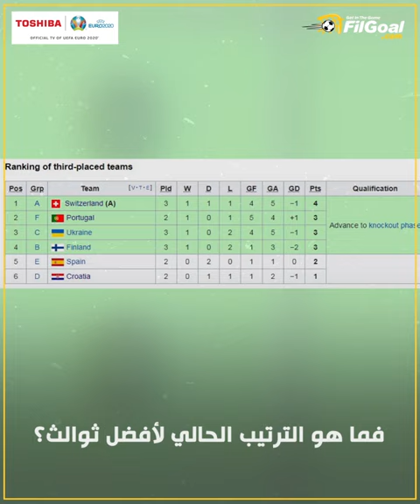تعرف على 4 منتخبات تأهلت إلى دور الـ16 من يورو 2020 قبل أن تلعب